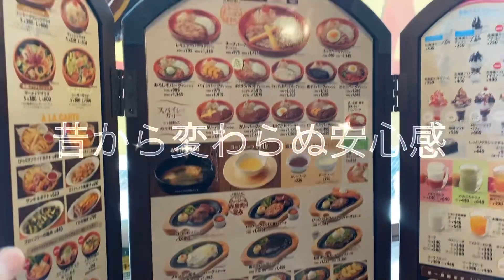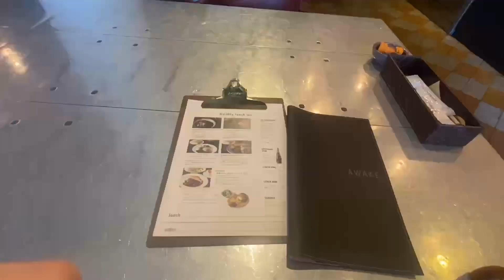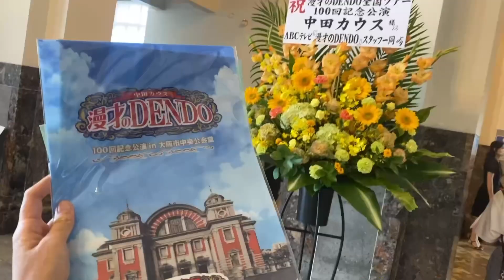【29歳独身女vlog】笑う角には福来たる！？びっくりドンキー|お笑いライブ|アラサー独身女の笑顔いっぱいとある休日・・・vol.8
今回は、アラサー独身女が
たくさん笑った1日に密着✨

やっぱり、笑うって良いですよね！
笑ってると健康になれるらしいし
私は長生きするかも！？笑

みなさん、たくさん笑って
120歳まで生きましょう〜✊←